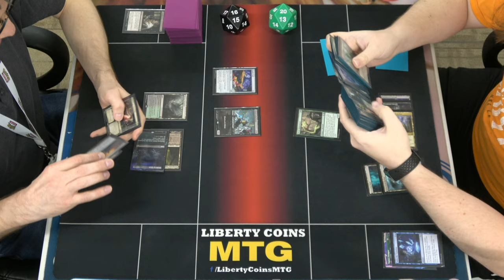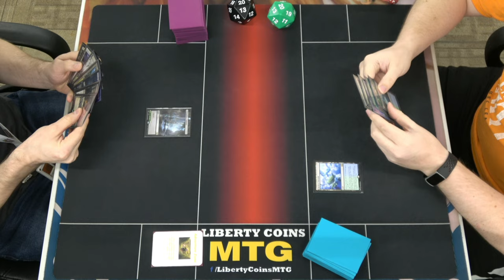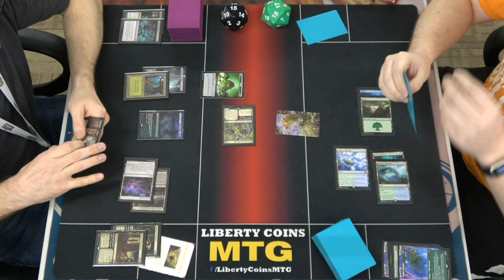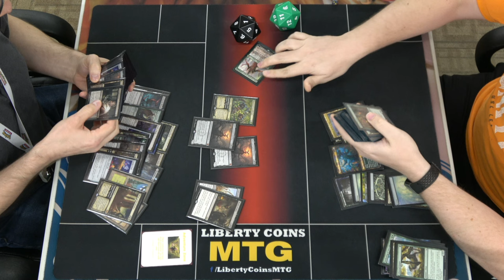Golgari Adventures 🟢⚫ vs Awaken the Woods 🔵🟢 | 10-13-23 | Round 1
Regular REL
Format: Pioneer

Open Discord.